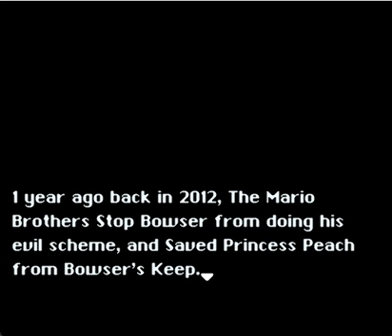NEW SUPER MARIO WORLD 2: LUIGI´S QUEST